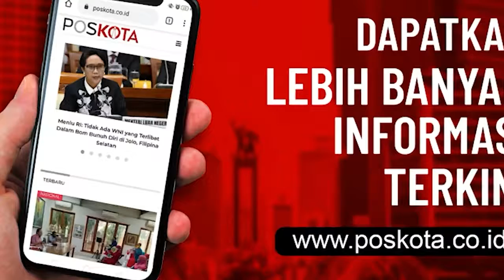TIM PENYELAM BERHASIL EVAKUASI 98 KANTONG JENAZAH DIPENCARIAN HARI KE 6 SRIWIJAYA AIR SJ-182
JAKARTA, POSKOTA.CO.ID - Di hari ke 6 operasi SAR, Kamis (14/1/2021),  pencarian pesawat Sriwijaya Air SJ 182, yang jatuh di perairan Kepulauan Seribu pada Sabtu (9/1/2021) lalu, Badan SAR Nasional (Basarnas) telah berhasil menemukan 98 kantung jenazah, 9 kantong serpihan pesawat bagian kecil dan 5 kantong serpihan bagian besar.

Kepala Badan SAR Nasional Marsekal Madya TNI (Purn.) Bagus Puruhito menyampaikan, adapun secara total hasil pencarian dari hari pertama hingga saat ini sebanyak 239 kantong jenazah, serpihan kecil pesawat 40 kantong, dan potongan besar pesawat 33 kantong.

"Sehingga total sampai dengan pukul 20.00 WIB, kapal terakhir tadi masuk, kita sudah mengumpulkan 239 kantong jenazah, serpihan kecil pesawat 40, potongan besar pesawat 33. Dan 1 FDR black box yang ditemukan tanggal 12 Januari sebelumnya," ujar Bagus di JICT II Tanjung Priok, Rabu (14/1/2021).